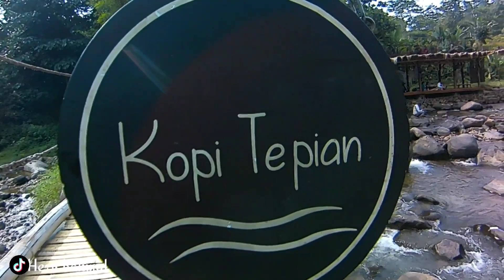Rute perjalanan kopi tepian Sentul // Tempat ngopi di pinggir sungai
Hai guys, kita Nemu lagi tempat ngopi kekinian, ngopi di pinggir sungai...‼️. ya ngopi di pinggir sungai, nama nya, KOPI TEPIAN SENTUL.
Semoga informasi singkat ini berguna buat kalian yang akan berkurang ke kopi tepian Sentul, semoga bermanfaat ya 👌